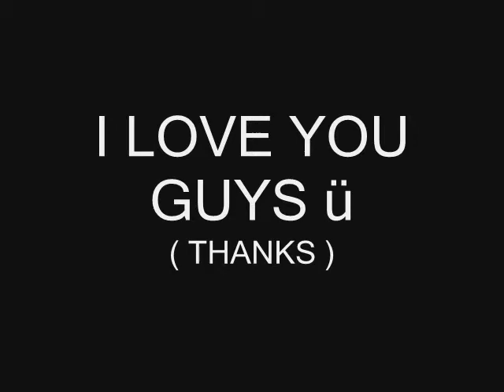Tiyaga @Anchors-Away Enchanted Kingdom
Saint Mary's College Quezon City
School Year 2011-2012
September 23, 2011 - FRIDAY
4TH YEAR HIGHSCHOOL - MATIYAGA
EDUCATIONAL FIELD TRIP @ ENCHANTED KINGDOM

YEA SAY YES TO THOSE SPECIAL TIMES AND THOSE MEMORIES 2 BE TREASURED \m/

*Please Excuse my Video. Just want 2 Keep Memories